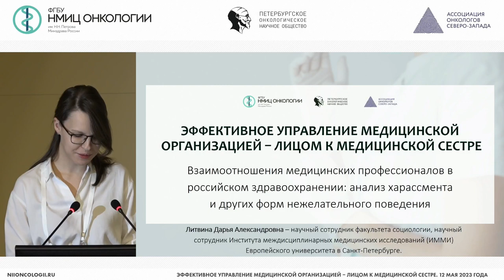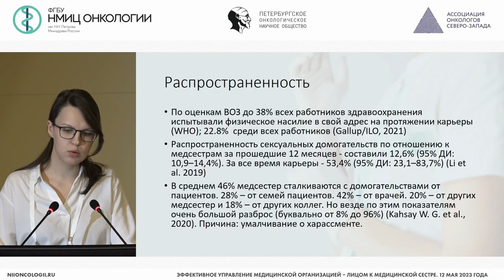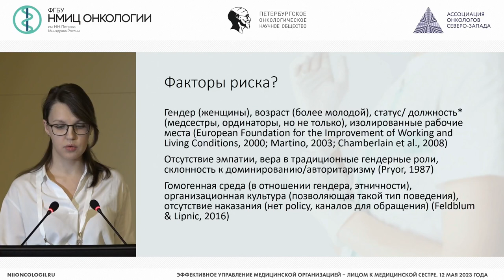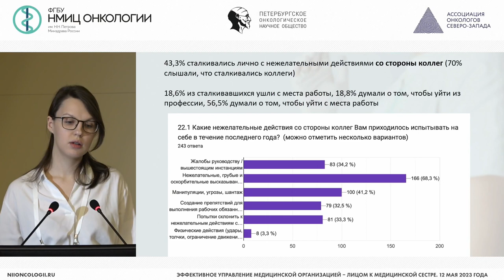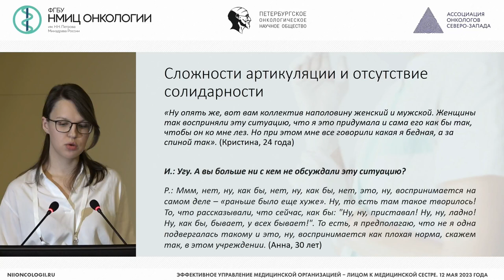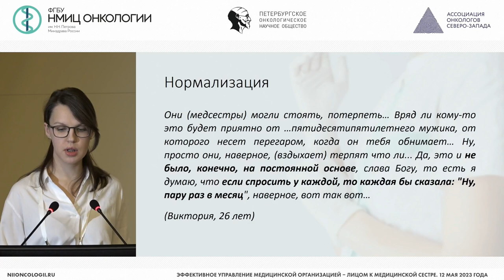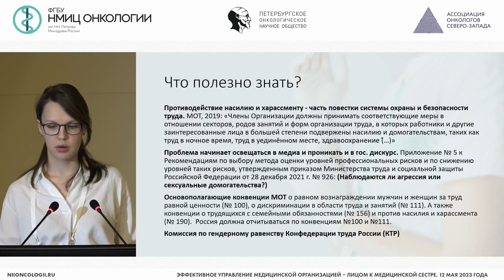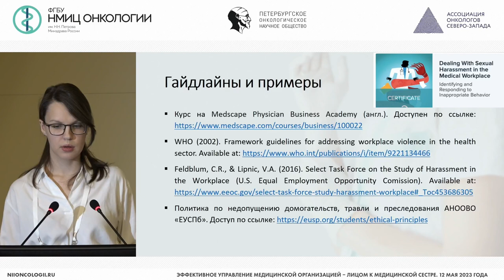Взаимоотношения мед. профессионалов в российском здравоохранении:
Литвина Дарья Александровна – научный сотрудник факультета социологии Института междисциплинарных медицинских исследований (ИММИ) Европейского университета в Санкт-Петербурге

Конференция «Эффективное управление медицинской организацией – лицом к медицинской сестре»